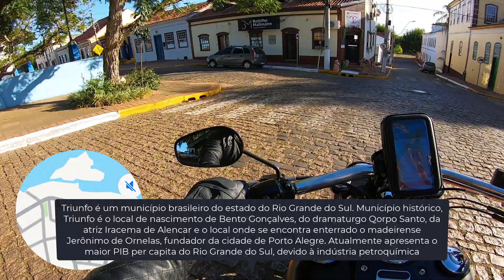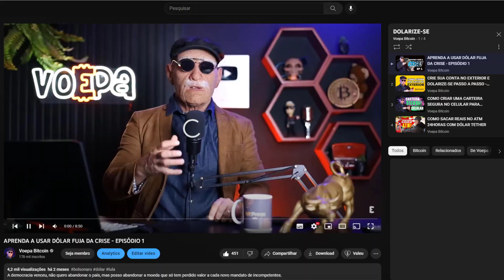E AI O QUE VC ACHA DA NOVA MOEDA DO MERCOSUL? CIDADE DE TRIUNFO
Uma nova moeda pode surgir para "facilitar" o comercio entre os paises do mercosul, será que essa SUR é uma boa?